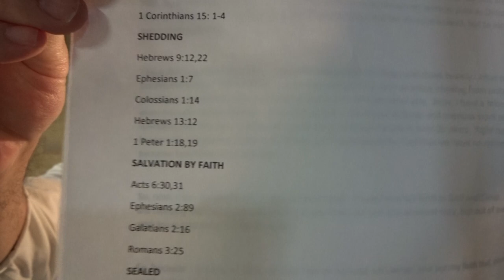How to Get to Heaven, Part 2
In this Part 2 video, I finish talking about how to get to Heaven through belief, acceptance and faith in Jesus Christ.